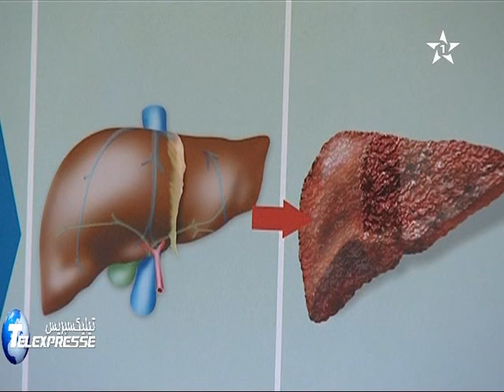أخطار الالتهاب الكبدي